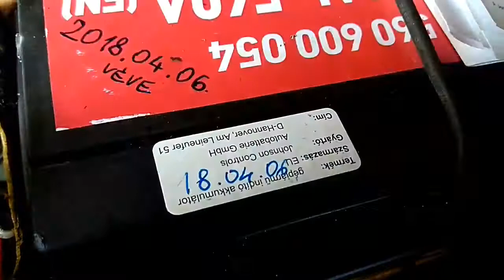Citroen 2CV moments...New battery...